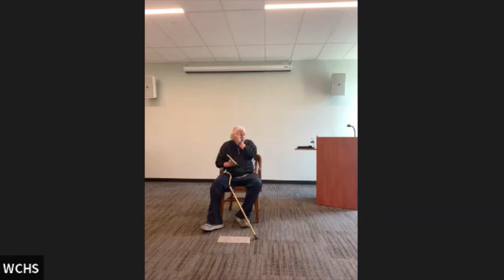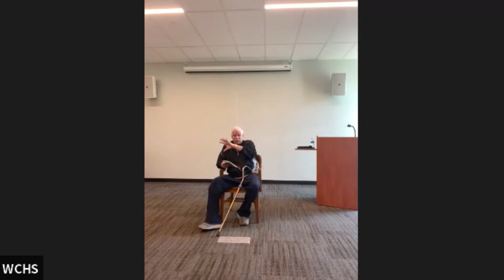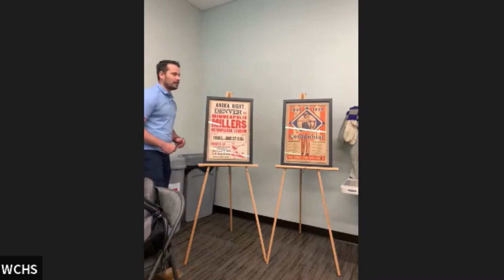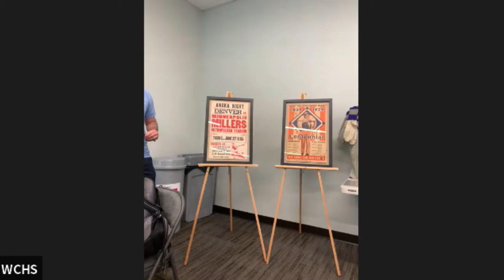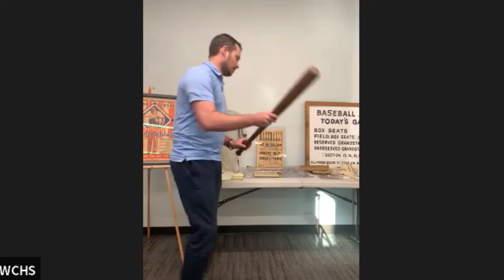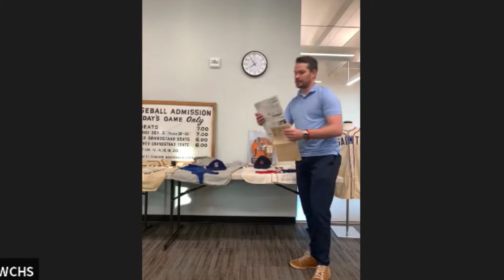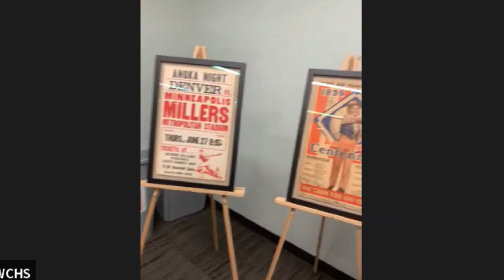Minnesota Minor League Baseball History Stew Thornley and Taylor Simons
Baseball historian and author Stew Thornley introduces his brand-new book “Minor Treasures: Diamond Gems from the Glory Days of Minnesota Baseball.” Co-author and collector Taylor Simons presents pieces from his extensive collection of Minneapolis Millers and St. Paul Saints memorabilia.